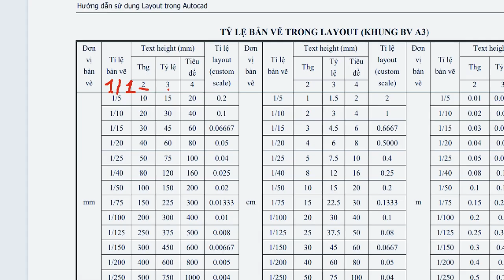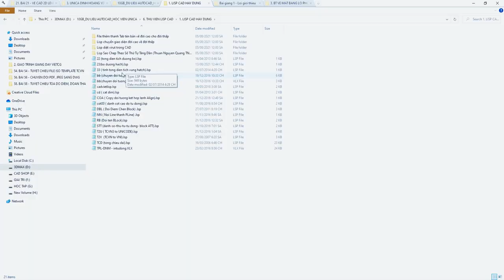✅ KHÓA HỌC AUTOCAD THỰC CHIẾN - THÀNH THẠO TỪ CON SỐ 0 // HỌC ONLINE // GV. NGUYỄN QUANG THUẬN